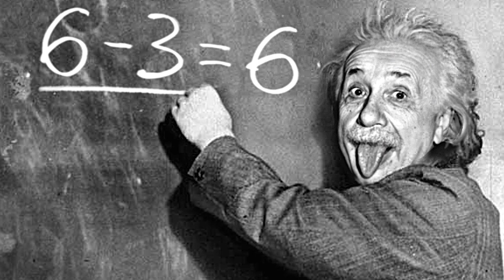أسوء لعبة من أوقح شركة في العالم | أسوء الألعاب في التاريخ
أسوء لعبة من اوقح سركة أسوء الألعاب في التاريخ

اليون عنا فيديو جديد ولعبة جديدة من أسوء الألعاب في العالم وحرفيا شركة 2k بسبب هاي اللعبة اظهرت لنا كم هي شركة وقحة عالآخرر

شراكني رأيك عن أسوء لعبة جربتها بحياتك

بتمنا تشاركوني رأيكم بالتعليقات وتدعموني بلايك واشتراك واذا يامعلم بتكون ملك شوي بتعمل شير لرفقاتك بالفيديو يا سلام حلم من الصعب ان يتحقق🤣🤣🤣
المهم هلا بلا كترت حكي اي شي ماعحبك بالفيديو اكتبو بالتعليقات عشان زيد منه عفوا صلحو بالمرات الجاي وبس هيدا كان كلشي بشوفكم

شكرا على دعمكم الخرافي والاسطوري وتعليقاتكم الكلها محبة وتشجيع وان شاء الله نكبر وتكبر قناتنا مع بعض 💜💜💜
للي بدو يتواصل معي هيدا رابط

الاسم : IBRAHIM._.MAKKAWI

وفي ايضا حساب للقناة اسمه
Bob._.Z

=PL9xxAu6ATEDn3B3QV2m6VI1H6ynakyDQD